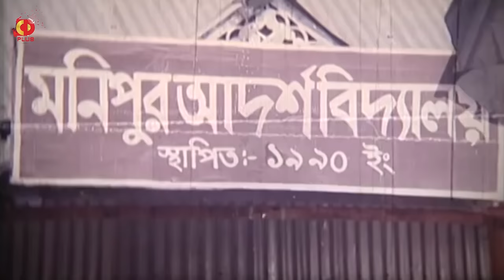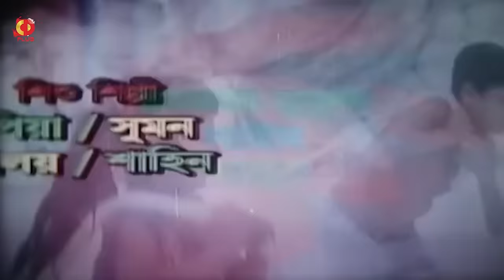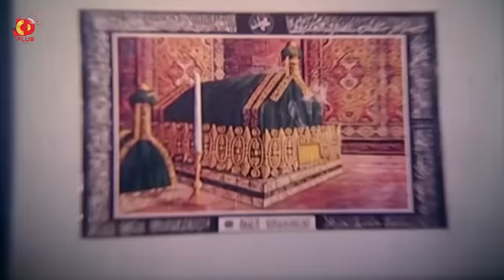Jogot Songsar | Manna | Popy | Dighi | Kazi Hayat | Omar Sani | Bangla Movie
Movie : Jogot Songsar
Star Cast : Manna, Popy, Kazi Hayat, Omar Sani, Dighi, Prince, Samia
Direction: Sagor Flims International
Language : Bangla
Label : CD PLUS